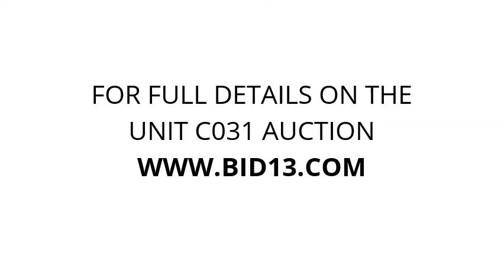Mint Self Storage - Unit C031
Cooffee-table love-seat couch chair compurter-chair boxes hockey-stick wicker